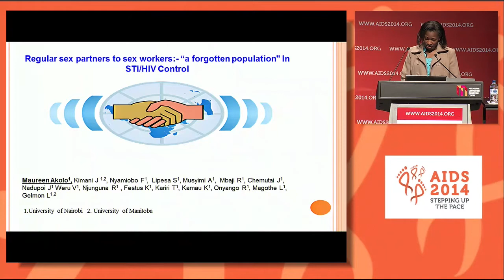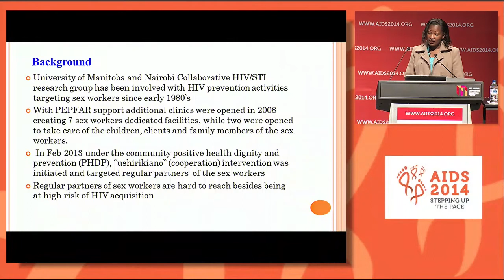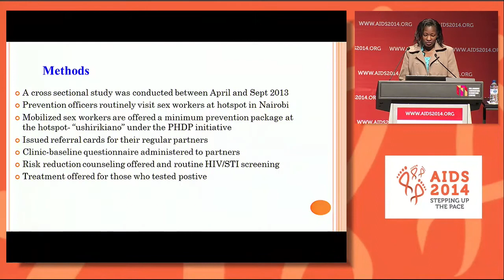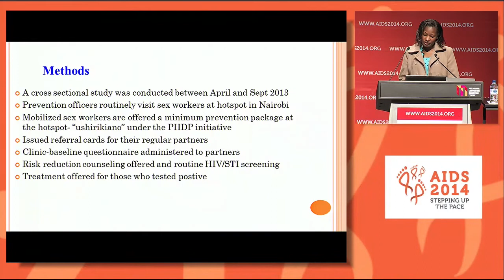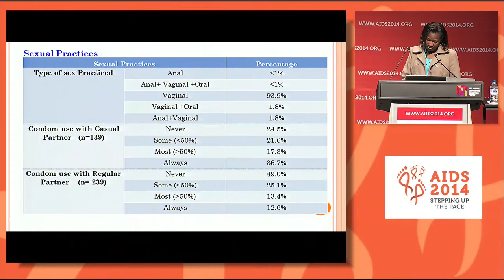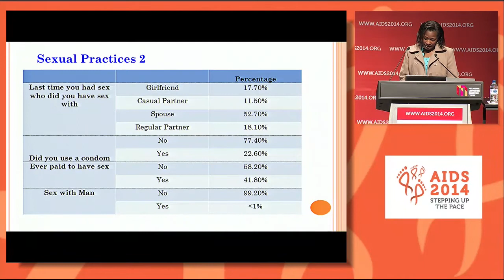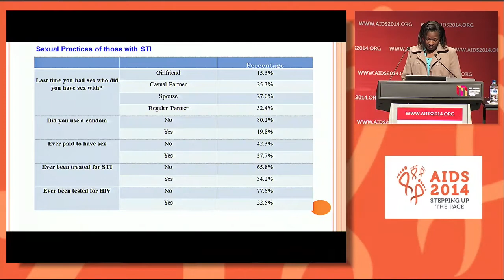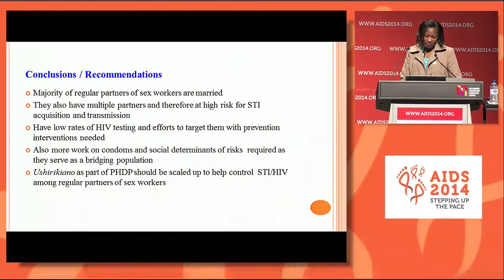Regular sex partners to sex workers a "forgotten population" with HIV/STI burden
Regular sex partners to sex workers a "forgotten population" with HIV/STI burden M. Akolo1, J. Kimani2, L. Gelmon2